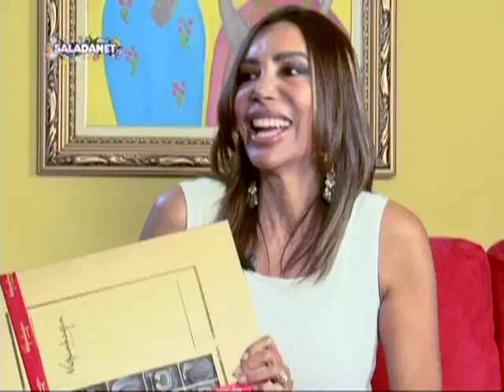Maura Roth entrevista o cantor americano Jimmy "Bo" Horne